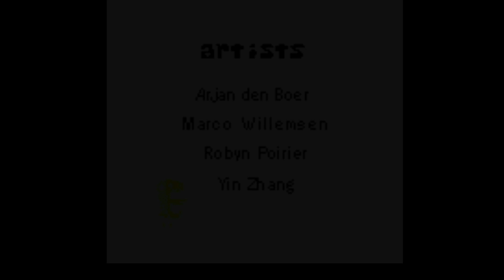Bulllshit Review: Spongebob Schwammkopf Legend of the Lost Spatula | GBC